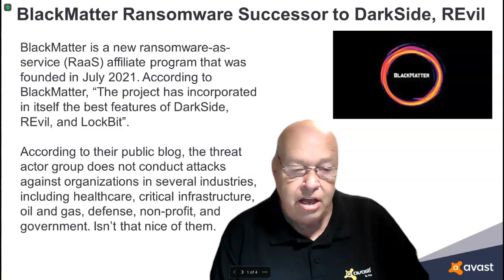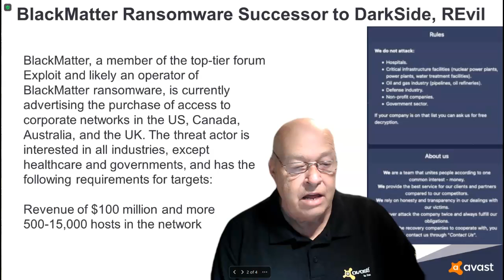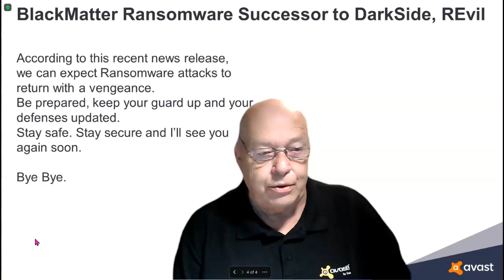BlackMatter Ransomware - Successor to DarkSide, REvil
BlackMatter claims to contain the best of REvil, and LockBit. That's bad news for the potential victims.